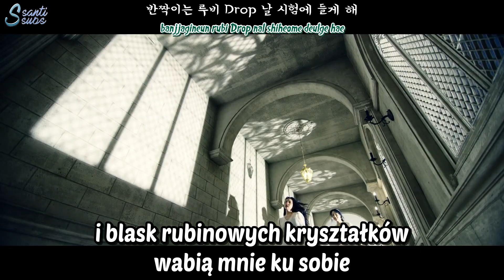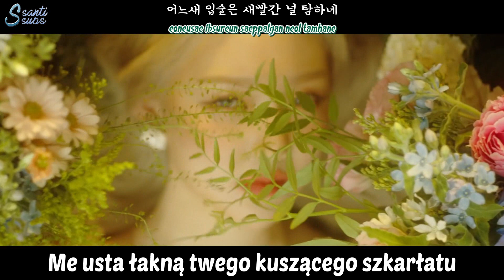GFRIEND - Apple [polskie napisy / PL SUB]